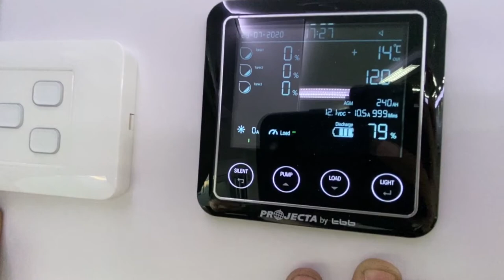Crusader Excalibur Prince - Walkthrough DC8204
Excalibur Prince 22'6" Series

The Excalibur Prince offers a caravan for exploring and touring those great Australian roads. With a spacious club lounge and pedestal table, you can sit back and relax with plenty of room to spread out. The kitchen boasts plenty of cupboard space above and below to store all the essentials you need for those trips away. With a large fridge and microwave griller the Excalibur Prince boasts all the essentials. Whether it's a weekend trip away or a long term life style change. The Prince has all your needs taken care of.

• One Piece Fully Insulated Fibreglass Composite Roof (32mm)
• One Piece Fully Insulated Fibreglass Composite Floor (42mm)
• 3.7T Independent Off Road Suspension
• 15" x 235 ALL TERRAIN Wheels
• 450MPA 3mm Steel Chassis AUSTRALIAN STEEL
• 12" Electric ALKO Brakes (European)
• 6" A Frame Full Structural & Chassis
• Large Front Toolbox with Gen & BBQ Slide
• 600mm Checkerplate Side Cladding
• X2 170W Solar Panels Monocrystalline
• X2 95L Water Tanks & Grey Water Tank 95L
• X1 External Mounted Battery 120AGM
• PM300 Electrical BMS Projecta System
• Digital Battery & Water Monitors
• X2 Sirroco Fans with Swivel & Timer
• 220L Fridge (Gas, 240v & 12v)
• Swift Microwave Griller Combination
• Reversing Camera with Monitor 5.7"
• Exterior TV Hutch Points with Connections
• X2 32" Television (12v)
• 80" Celling Height
• Separate Shower & Toilet
• FAN FORCED Full Oven, Cooktop & Grill
• Front Loading QFLOW Washing Machine
• Postform Benchtops
• Full Piano Hinge
• Alu Panel Composite Sides
• External Shower
• Full Height Pantry Arrangement
• Double Glazed Dometic Windows

OPTIONAL EXTRAS INCLUDE
• X2 External Mounted Battery (120AGM)
• Winegard Aerial Upgrade
• Truma E-Vario Gas Heater (Valued at $3000)
• X2 Solar Panels (170W)
• 16”x245 Wheels & Tyres Upgrade

Open Hours: Mon-Fri 9am -5pm, Sat 9am - 2pm and Closed public Holidays Weights are all true and accurate as all vans are weighed on COMPLETION of manufacture. Crusader Caravans RV Melbourne are the number #1 DEALER OF THE YEAR 2019.
Family owned and operated no job or ask is too small for the Crusader Caravans RV Melbourne team. Complete with on-site hoist, service workshop our specialized team of factory trained staff members will have the perfect solution for your RV needs.

All new & used vans are mechanically tested by our trained factory staff who will personally show you the FULL operation of your caravan prior to driving away on your next holiday, so rest assure you will be fully taken care of by Crusader Caravans RV Melbourne.

VIP APPOINTMENTS WELCOME and VIRUTAL TOURS supplied upon request Trade-ins and consignment caravans are always welcome!